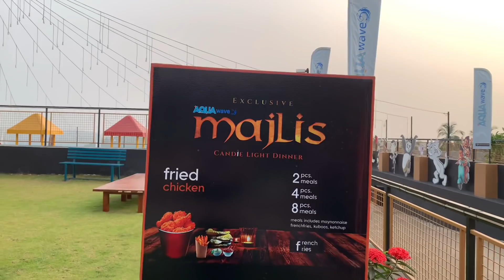Evening Vlog|Pool dinner party|Ladies gang at Aquawave| Tastetours by Shabna Hasker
Really it was wonderful experience!

മലപ്പുറം ജില്ലയിലെ ഏറ്റവും വലിയ സ്വിമ്മിംഗ് പൂളാണിത്.
മുതിർന്നവർക്കും  കുട്ടികൾക്കും എല്ലാം  വിഭാഗത്തിൽ ഉള്ളവർക്കും enjoy ചെയ്യാൻ പറ്റുന്ന ഒരടിപ്പൊളി സ്ഥലമാണ്.
മിനി ഊട്ടിക്ക് സമീപമാണ് അക്വ വേവ് .

അങ്ങോട്ടുള്ള വഴികൾ👇

*വേങ്ങര - കുന്നുംപുറം - തോട്ടശ്ശേരിയറ - ചെരുപ്പടി മല (Aquawave Pool)

*കൊണ്ടോട്ടി -തോട്ടശ്ശേരിയറ - ചെരുപ്പടി മല(Aquawave Pool)

മലപ്പുറം - പൂക്കോട്ടൂർ - മിനി ഊട്ടി -ചെരുപ്പടി മല(Aquawave Pool)

*AQUAwave ENTERTAINMENT CITY*
is an Entertainment hub located near Cheruppadimala and Mini Ooty,

 AQUAwave is known in it’s beautiful and safe family ambience with various amenities.

AQUAwave includes;

    1- *AQUAwave swimming pool*.

      a- Private pool - can be used as private pool for families and ladies in full privacy

      b- Public Pool - can be used as public pool in public times

      c- Swimming Training Courses - Professional swimming training with various courses under National swimming champions and Guiness record holders.

      d- Swimmers Premium Membership - Membership packages for swimmers

    2- *AQUALAND* - the childrens park

   3- *AQUAwave MAJLIS*.

      AQUAwave MAJLIS is an exclusive candle light dinner facility in garden and it’s menu includes various Arabian and Chinese dishes.

    4- *AQUAwave Outdoor Events*.

      Facility to conduct outdoor events like bridal and groom events, birthday parties, meet-ups, get together events, award ceremony events, family meetings etc. in complete packages.

    5- *THE TOY SHOP*
      Various collection of different types of toys for kids

 Shabna hasker/ shabnahasker)
Tastetours YouTube channel through
     (Promotion/Marketing)
          Mobile 👇

(Not personal number of Shabna Hasker)

you can mail to us- E mail  👇
Follow my TasteTours FB page